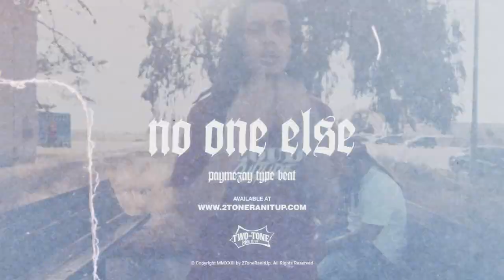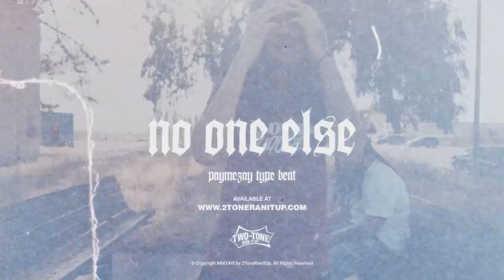PayMeZay Type Beat ~ No One Else (Prod. 2Tone)